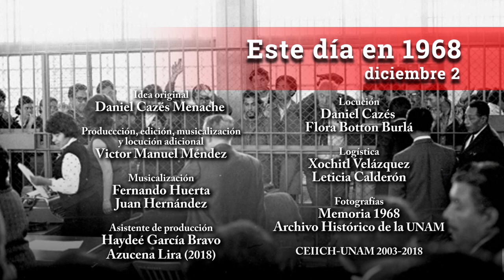Este día en 1968 / Diciembre 02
“Nuestra labor ha estado encaminada permanentemente a alcanzar soluciones como la liberación de 100 estudiantes y el inicio de los trabajos para estudiar la reestructuración de la Policía” Afirman lo anterior Jorge de la Vega D. y Andrés Caso al final de su manifiesto "A los Profesores y Estudiantes de las Instituciones Nacionales de Educación Superior" Un día como hoy, 2 de diciembre, hace 50 años.